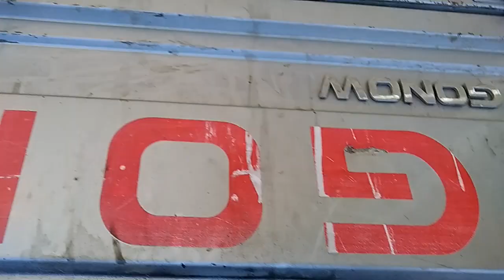تحویسة في الهاربیل ..هههههه by bsta locos